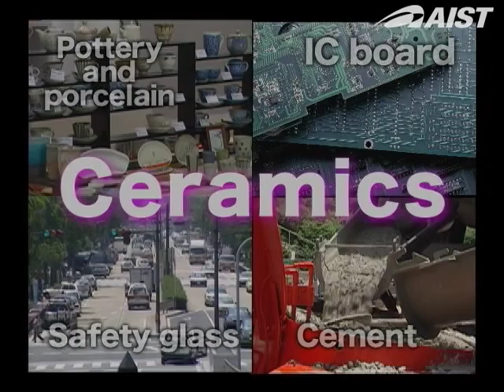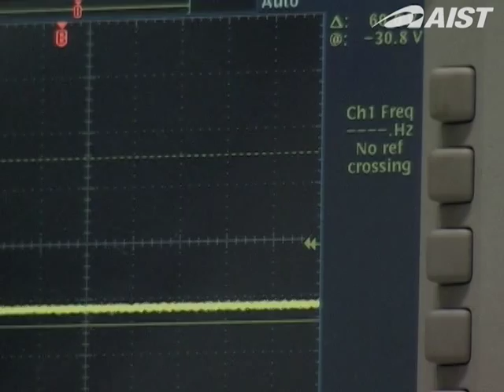Aerosol Deposition Method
AIST is one of the largest public research institutes in Japan.
AIST conducts research and development in a variety of fields including environment, energy, life science, biotechnology, information technology, electronics, nanotechnology, materials, manufacturing, metrology, measurement science, geological survey, and applied geoscience.

Related link;
AIST Official Web